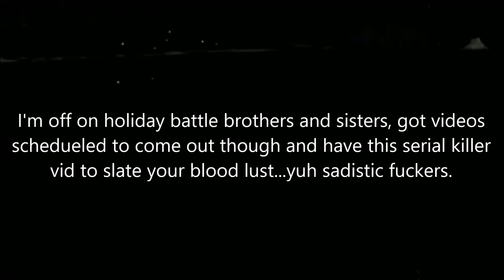SERIAL KILLER VS GLADIATORS [BLADE AND SORCERY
Supernatural killer manifests in a gladiator arena drawn by blood

Oculus Rift

PC